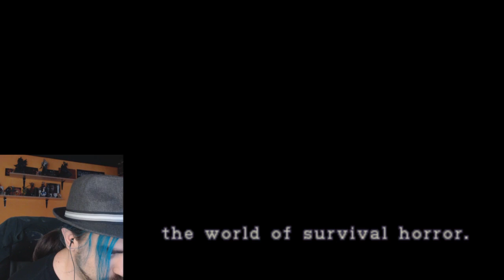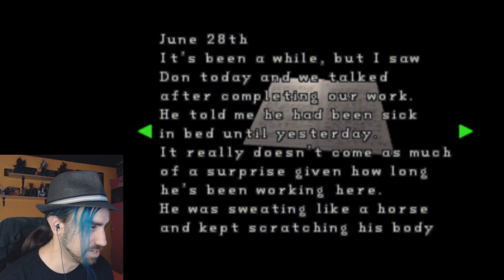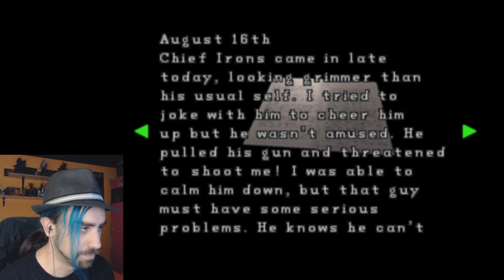Alligators in the Sewers! | Resident Evil 2 Ep.6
Bad Leon! That little alligator didn't hurt anybody!!! +Ada abandoning us with a bullet wound to tend to more 'serious' stuff... but at least we get to ride the tram of death!